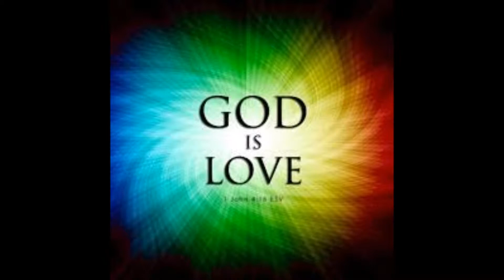Love Blessing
Precious Child,

Your Heavenly Papa is love and He loves you. May you encounter His love today. May His love fill your spirit, soul and body bringing wholeness.

May He create in you a clean heart and renew a right spirit in you everyday, and may your heart be responsive to His sweet, tender voice of truth.

May you abide in His love and be love. Spreading His love to the world.

May He perfect His love in you, and may it cast out all fear propelling you into your purpose and destiny

May the spirit of revelation and understanding come upon you and may you increase in knowledge of walking in love
May all that you see and hear have the frequency of Papa’s love and may it renew your mind

May you dwell under the banner of His love, and may you live on earth as a powerful child of God

May you experience His love in the night seasons and may He sing love songs over you every morning bringing refreshing and strength

May you live in the secret place, the presence of His love and may you be transformed into a vessel that manifests His glory.